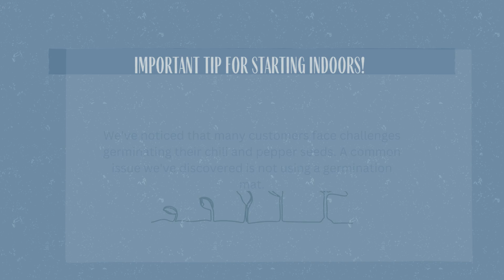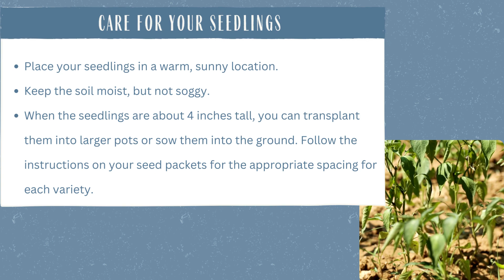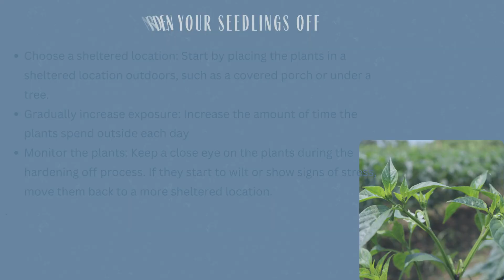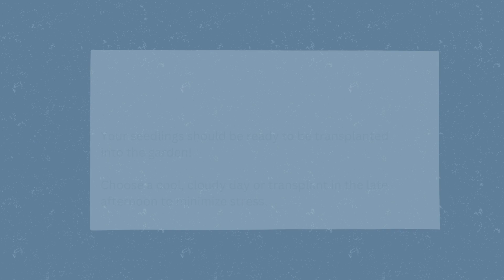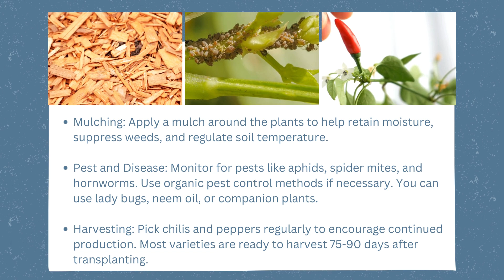How to Grow Chilis & Peppers From Seed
Chilis and peppers are easy and fun to grow. This is an easy step by step guide on how to grow your own chilis and peppers from seed. We will walk you through step by step  on how to grow and care for your seedlings. We will also go over tips and  care instructions to ensure your success.

Here are some of our favorite products we use to start our seeds

Peat Pellets (72mm):

Blue Plant starter containers:

Brown Plant starter containers:

Coco Coir (this makes 18 gallons of platn start material, its a fraction of the costt as seed start mix)